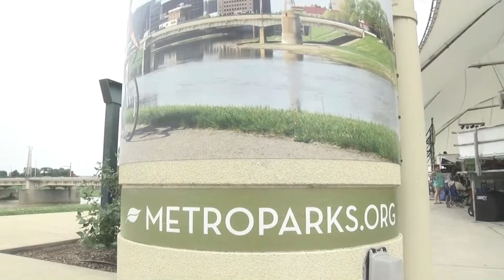Breezin Jazz Fest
The Johnson Treatment playing the George Benson Classic Breezin at the 2018 Dayton Jazz Fest!

Special thanks to DATV for the video!!